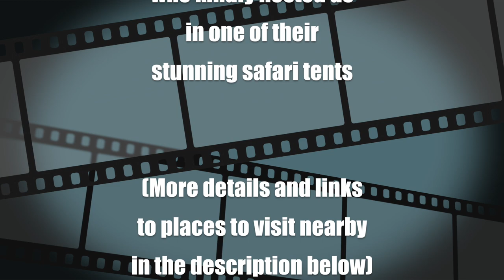GLAMPING IN DEVON: Tour of Midleydown Luxury Safari Tent - Family Camping with Hot Tub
If you're in the market for family glamping in Devon, watch this hot tub holiday tour of the luxury camping tents which feature more facilities than I could have imagined! Practically Perfect Mums was invited to review Midleydown's brand new camping with hot tub experience and our long weekend there must surely have been the most luxurious and relaxing glamping experience we've ever had. In this video, I take you on a detailed tour of our superbly appointed safari tent at Greenend Farm, Plymtree in Devon, which boasts 2 toilets, a shower and its very own hot tub. You really have to watch the video as Midleydown takes luxury safari tent camping to a new level!

📺 Watch this video on the stunningly located Soar Mill Cove Hotel in Devon next.
SOAR MILL COVE HOTEL AND ROOM TOUR, DEVON

You can also find me in the following places:-

Like what you've seen? If you'd like to discuss the possibility of working together, please drop me a line

Technical:-
Video & Photography: Canon 5D MkIII and iPhone 8 plus